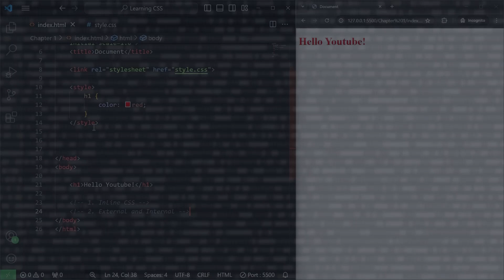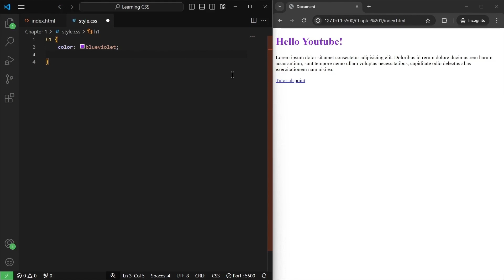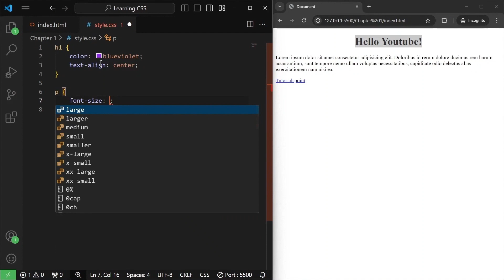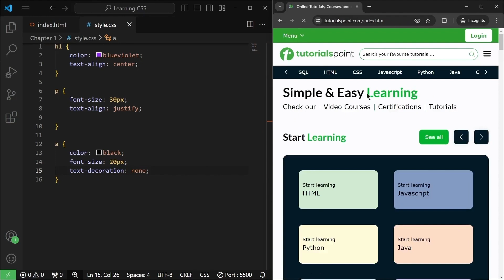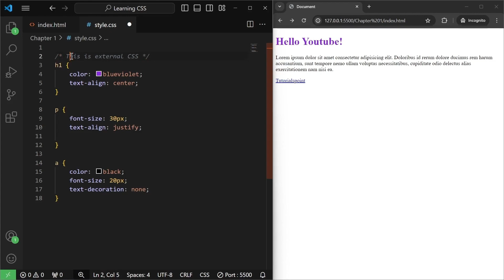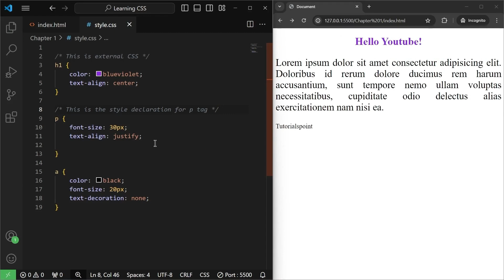Common CSS Properties, Comments in CSS | CSS Course for Beginners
CSS Course for Beginners: CSS Properties.
In this video, you'll learn about CSS Declaration, text-align, font-size, width, text-decoration and Comments in CSS.

Quality Learning to UPSKILL yourself only at TutorialsPoint.

Timestamps:
00:00 Introduction
00:16 Common CSS properties
03:57 CSS Declaration
04:17 Comments

In this CSS course for beginners, you’ll learn important CSS concepts step by step to help build beautiful, responsive websites. This series will cover essential topics like Flexbox, Positioning, the Box Model, Layout, Typography, Colors, Project, and more to help you master web design. Whether you're new to coding or looking to refine your skills, this course will guide you through each concept simply, ensuring a strong foundation in CSS.